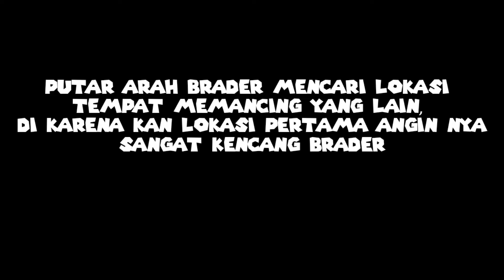Perdana memancing diLaut lepas!! angin kencang sehingga putar arah mencari lokasi sampai malam hari.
MANCI MANIA 2021

Assalamualaikum warahmatullah wabarakatuh. salam sejahtera salam sehat brader.. jadi tepat hari sabtu 04/12/2021 saya melakukan perjalanan dari Kota Tebing Tinggi menuju Kota Serdang Bedagai Dan Kota Rampah. jadi disini saya akan memancing di laut Kota serdai Bedagai kecamatan teluk mengkudu.

Terima Kasih👍👍🤘

mancing ikan, casting snakehehad, ikan toman besar, adungan, ikan hampala, casting hampala, joran shimano, reel shimano, bollon 3s terbaru

kolam pancing di medan, kolam pancing di sumatera utara, mancing di medan, medan, sumatera utara, kolam pancing top di medan, kolam pancing terlengkap di medan

MANING, MANCING IKAN, MANCING IKAN TERBESAR DI DUNIA, MANCING IKAN BESAR, LAYANG LAYANG, IKAN HIAS, IKAN HIU, IKAN CUPANG

mancing pinggiran, mancing pinggiran laut, surf fishing, shore fishing, beach fishing

mancing mania, mancing jigging, mancing ikan sultan, light jigging, daido queen sea, a-ndy, jigging di laut, daido poseidon, kerapu sunu

TRANSMEDIA, TRANSCORP, TRANS, TRANSTV, TRANS7, MANCING MANIA, IKAN MARLIN, BERBURU, FHILIPHINA, STRIKE, MANTAP